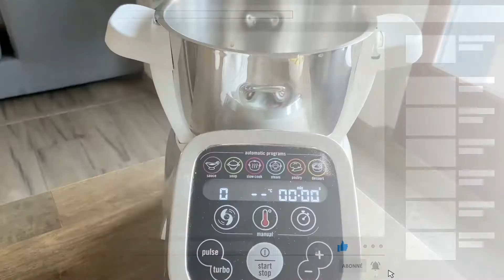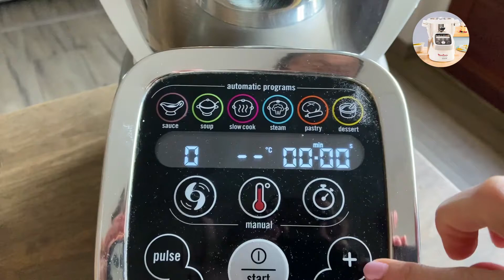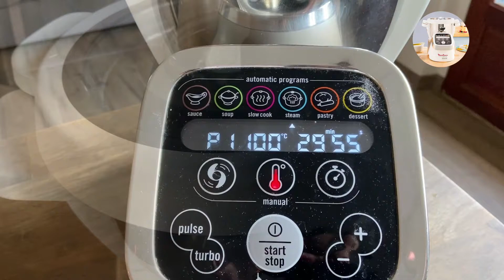Recettes Companion — GRATIN DE POMMES DE TERRE AU LAIT DE COCO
Bonjour, aujourd'hui, je vous propose une recette de gratin de pommes de terre au lait de coco au Companion de Moulinex. La recette imprimable
4 personnes — préparation 25 min — cuisson 30 min + 30 min au four
Ingrédients
• 600 g de pommes de terre
• 500 ml d'eau (pour la cuisson vapeur)
• 400 ml de lait de coco
• 150 g d'emmental râpé
• 1 pincée de sel
• Quelques tours de poivre du moulin

Aurélie